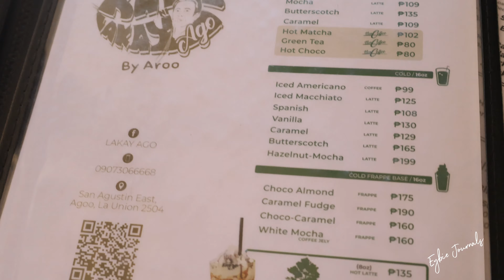Lakay Ago, Agoo, La Union | Eybie Journals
Join me on a picturesque weekend getaway in Agoo, La Union, as we uncover the hidden gem, "Lakay Ago" – a charming restaurant nestled in the mountainside with a breathtaking ocean view. 🏞️ Immerse yourself in the serene countryside vibes, as we explore the beauty of life in the province.

Watch as I take you through the tranquil landscapes and share the essence of living in the Philippines, capturing the authentic Filipina life in the Philippines.

🌅 Experience the beauty of nature as we witness the sun gracefully bidding farewell to the day. 🌄

Whether you're a fellow Filipino YouTuber or just love lifestyle vlogs in the Philippines, this is the perfect escape for you! 🇵🇭 Don't miss out on the aesthetic vibes, silent vlog moments, and the pure joy of a fun vacation.